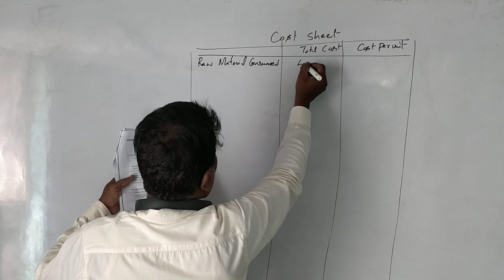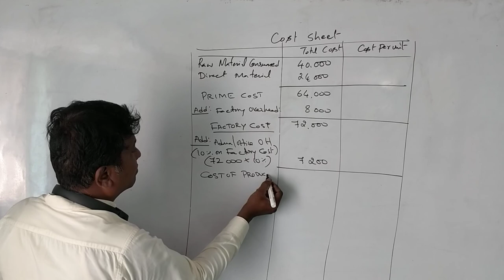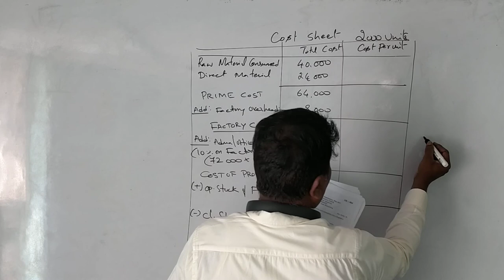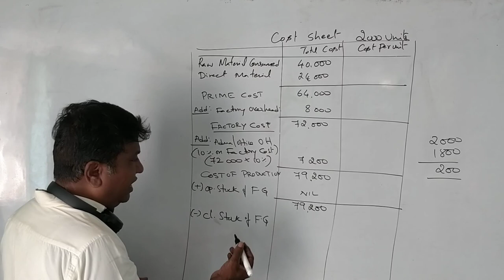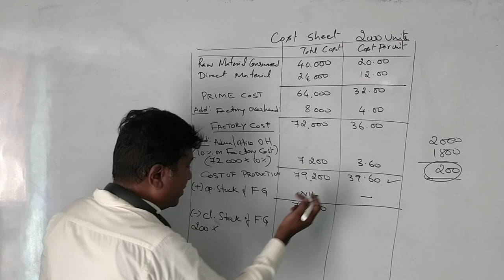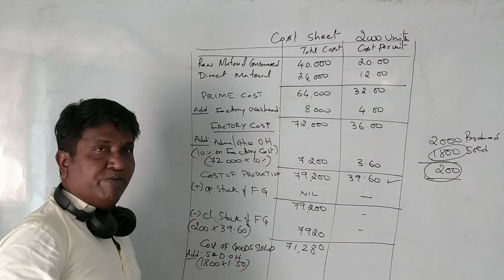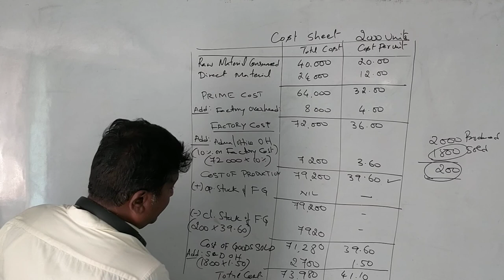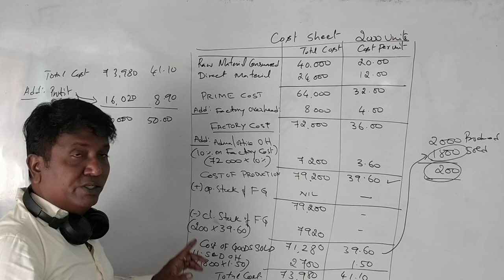Cost Accounting English Version Part 4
Cost Accounting English Version Part 4; Problems an Solutions